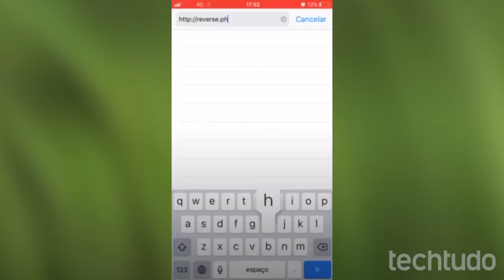TECNOLOGIA - SAIBA COMO DESCOBRIR SE ESTÃO USANDO SUAS FOTOS NA INTERNET